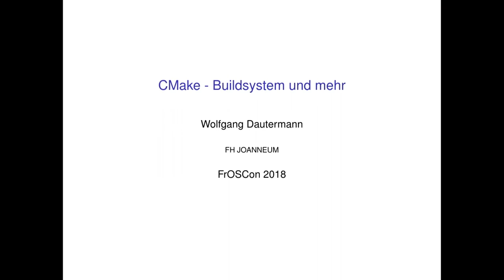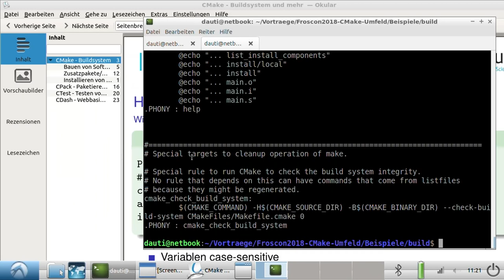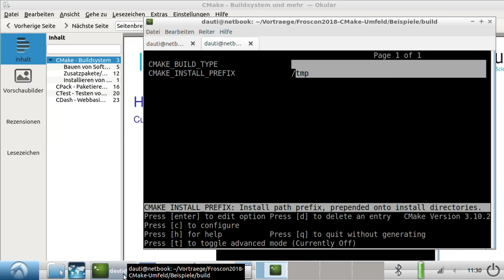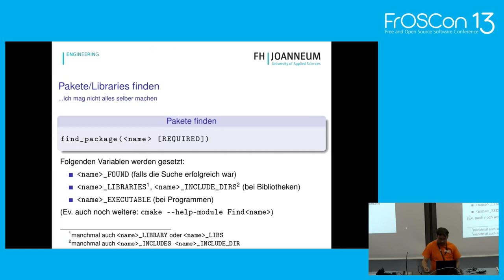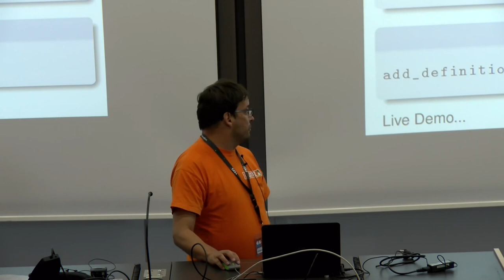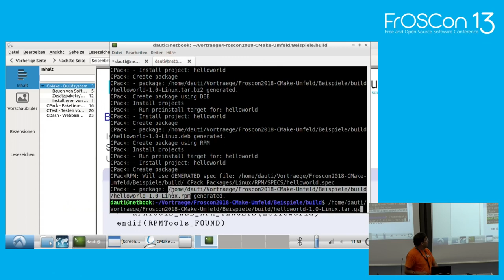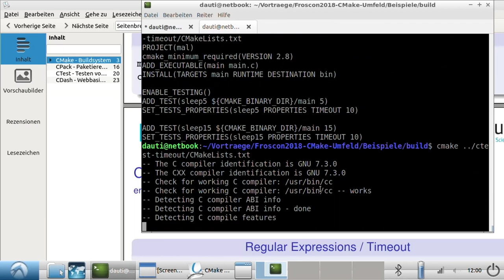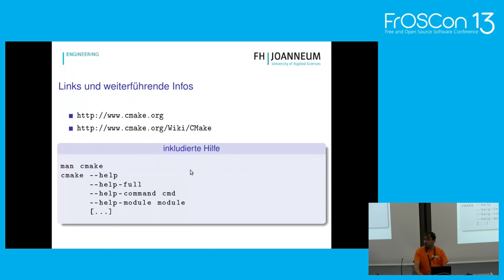2018 - CMake - Buildsystem und mehr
Immer mehr Projekte wechseln von GNU Autoconf/Automake zu CMake.
Warum? Wie (einfach) funktioniert das Buildsystem mit CMake?

Anhand einfacher Beispiele wird das Buildsystem CMake vorgestellt.

CMake umfasst neben dem Buildsystem auch noch Fähigkeiten zur Paketierung (CPack) und zum Programmtest (CTest). Auch diese Features (die bei anderen Buildsystemen nicht vorhanden sind) werden vorgestellt.

Wolfgang Dautermann